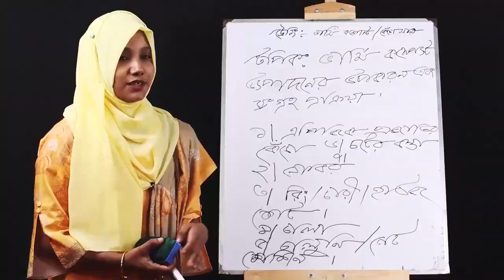নিরাপদ খাদ্য কি, উৎপাদন ও এর সঠিক ব্যবহার । Agro Podcast Ep 02